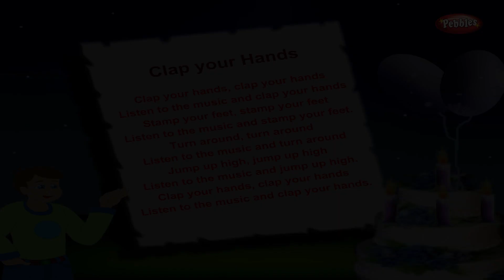Birthday Songs For Kids HD | Clap Your Hands | Most Popular Birthday Rhymes HD